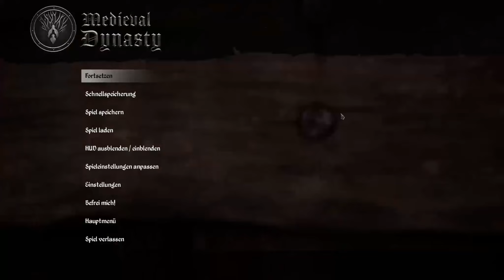Medieval Dynasty #267 Zeige mir das Geld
Vom Krieg gebeutelt haben wir alles verloren. Wir ziehen in ein Tal in dem unser Onkel sehr viel Glück gefunden hat. Ziel des Spiels ist es eine Dynastie zu gründen, welche auch weiterhin überdauern wird und eine Gemeinschaft aufzubauen.

Dabei stoßen wir natürlich auf viele Probleme.

Erstveröffentlichung: 17. Sep. 2020